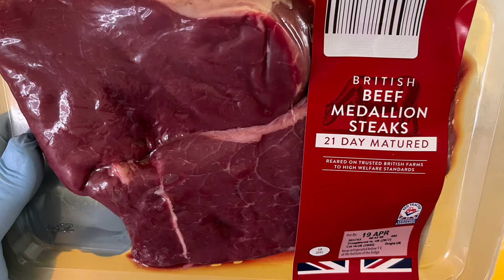Delicious Beef & Potatoes Smash Up! Easy Recipe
This was such a quick and easy meal to make and enjoy anytime and served with Smashed Potatoes and Onion Rings just took it to another Level , I hope you enjoy watching this video I would really appreciate if you liked Shared and comment, and a subscribe would be extra special, have a good week ahead stay well.

Ingredients
Beef medallions or and frying steak
200 grams of Mushrooms
Seasoning
Salt and Pepper
1 Tablespoons of Garlic Granules
1 Tablespoons of Worcestershire sauce
Oil for frying
Onions and Potatoes

Method
Trim off any unwanted fat from the steak
Slice the Steak into strips
Place in a bowl to add marinade
Season
Add Garlic granules and Worcestershire sauce
Mix well covering all the beef strips
Marinate for 1 hour Minimum
Prepare Potatoes and Onion Rings or whatever your serving this with
Add oil to frying Pan and add the steak strips on medium heat gently fry turning frequently
Fry the strips to your preference
Add oil to frying pan add the sliced mushrooms gently fry on medium heat until cooked
Serve with Smashed Potatoes and Onion Rings or French fries